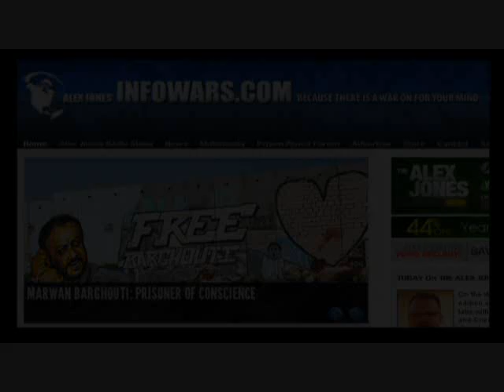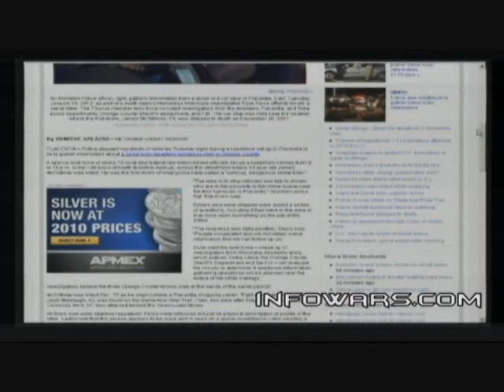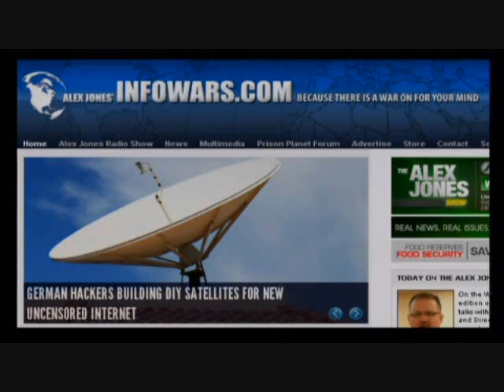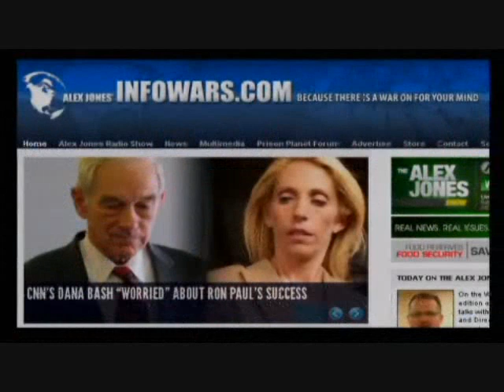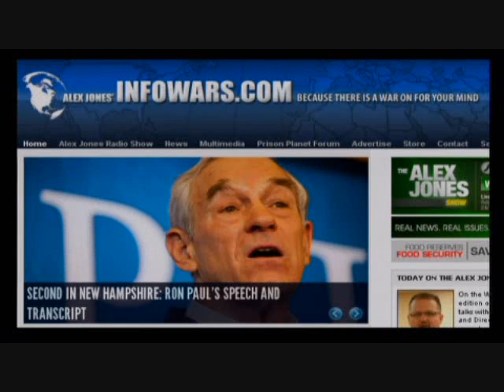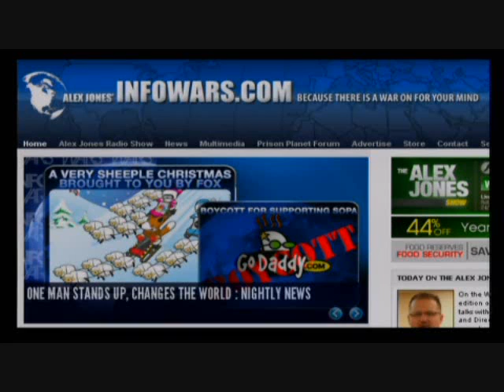The NDAA and YOU Part 1/2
The National Defense Authorization Act does in fact include provisions for indefinite detainment of American Citizens without Charge and Due Process. Alex Jones interviews Stewart Rhodes, Constitutional Scholar, Veteran and founder of Oathkeepers.org